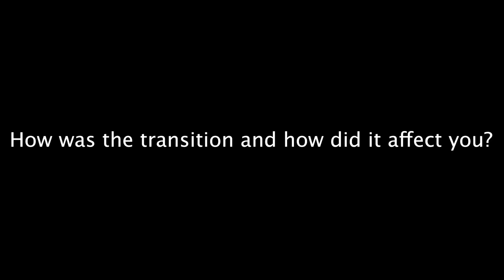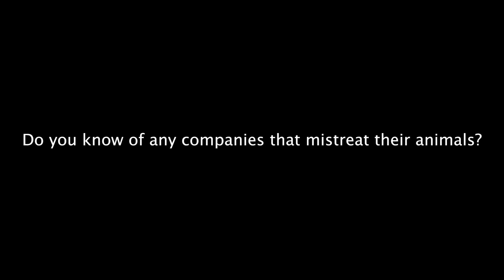Going Green - Fall 2022 Senior Short Documentary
This short student documentary was completed for the Media Arts program at the Mississippi School of the Arts in Brookhaven, MS in the fall of 2022.

TITLE: "Going Green"

A film by Kameron Roach